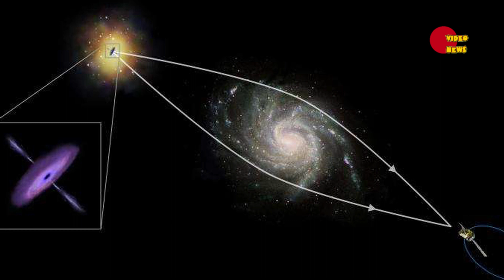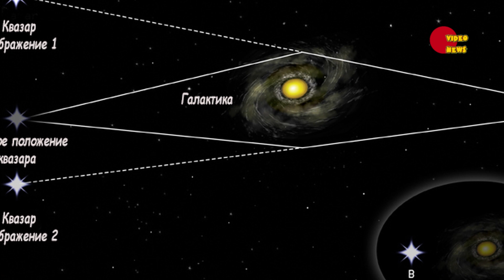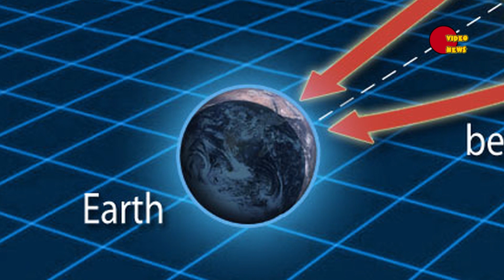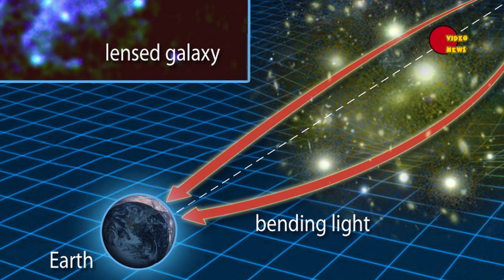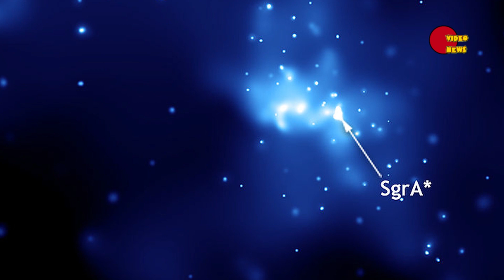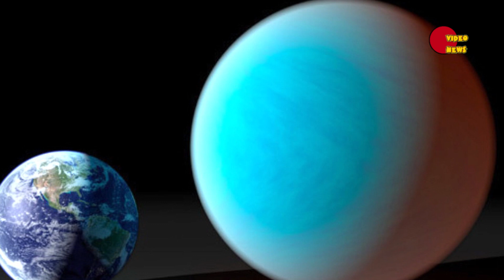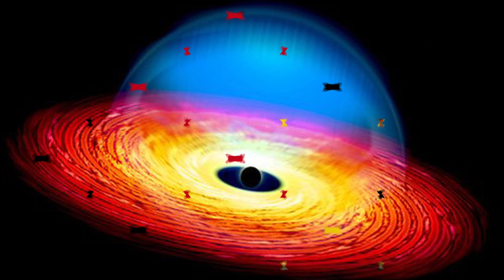Гравитационное линзирование: Двойной квазар QSO 0957 + 561 (Twin Quasar)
Темой нашего сегодняшнего рассказа станет объект названный, благодаря своему визуальному разрешению, Двойным Квазаром (по-английски – Twin Quasar или Double Quasar).